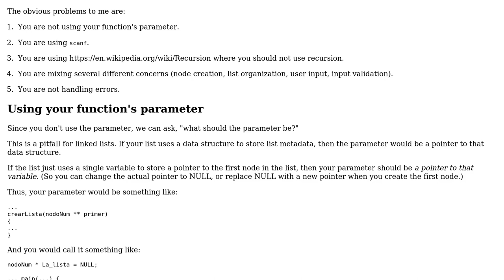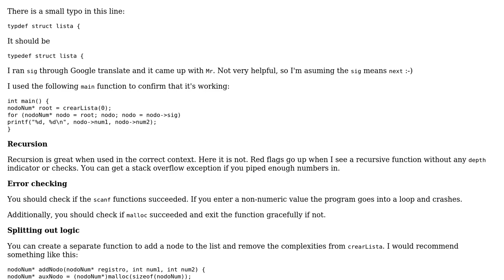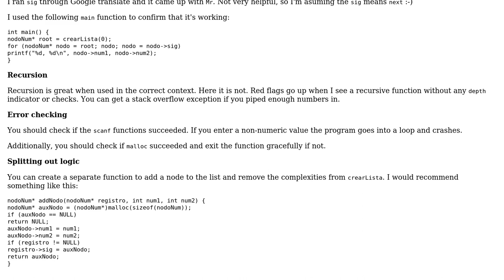Code Review: Function to create single linked-list (2 Solutions!!)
Code Review: Function to create single linked-list

With thanks & praise to God, and with thanks to the many people who have made this project possible! | Content (except music & images) licensed under CC BY-SA | Music | Images & others | With thanks to user Toby Speight user jdt user aghast user 4d4143 and the Stack Exchange Network Trademarks are property of their respective owners. You are responsible for your own actions.